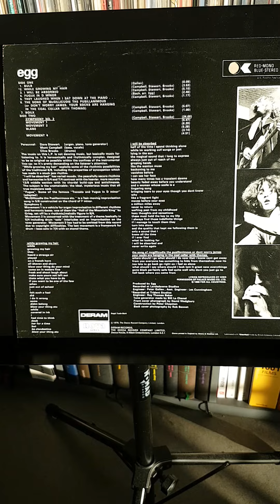EGG (1970, Premier album)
Groupe de rock progressif anglais avec Dave Stewart (Orgue, piano), Mont Campbell (basse, chant), Clive Brooks (batterie). Dave Stewart jouera plus tard avec KHAN, Steve Hillage, HATFIELD AND THE NORTH, Robert Wyatt, NATIONAL HEALTH... et bien d'autres.